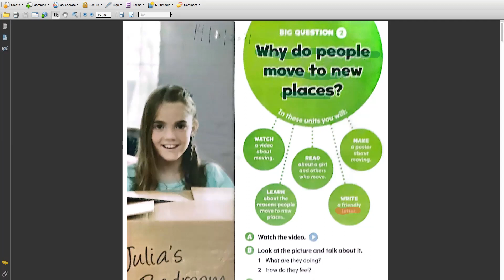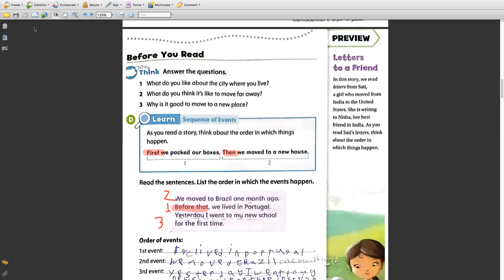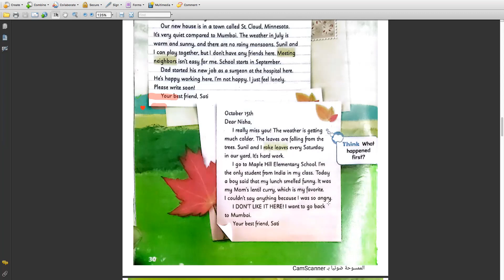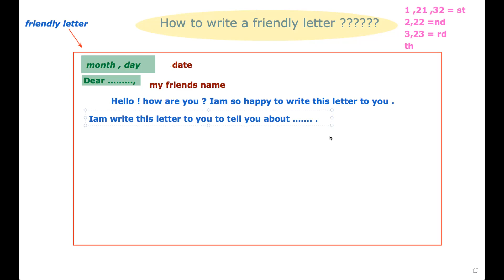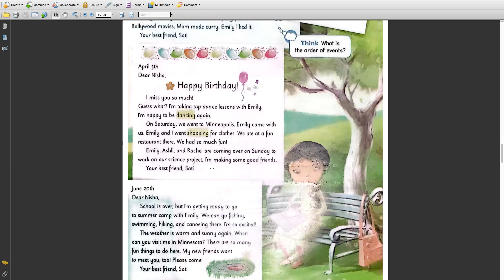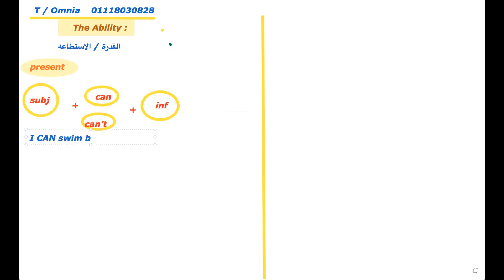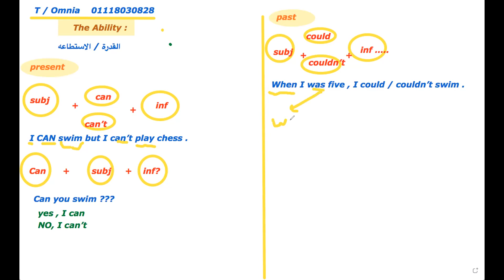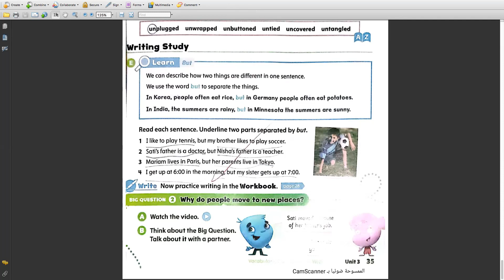شرح ديسكفر اكسفورد الصف الثالث الابتدائي Discover oxford unit 3 first term